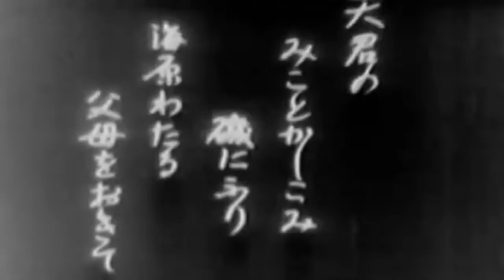JAPANESE IMPERIAL NAVY - WWII - MUTED - DOCUMENT - HISTORICAL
1 MS Anchor being hauled from water and chain being checked with hammer. 2 MS Bullnose of Japanese BB; imperial crest. 3 MLS Bow of BB going through rough sea. 4 MLS British Flag flying on top of building.5 CU Same as before. 6 MLS British BB, the PRINCE OF WALES, underway. 7 MLS British DDs or DEs underway. 8 MS British sailor operating wheel on deck. 9 MLS Front of BB above main deck; gun turrets in FG. 10 MS Sailors train pompom guns. 11 MLS Fire AA guns on BB. 12 MS Wake of ship going full speed ahead. 13 MS Life ring, with inscription Prince of Wales hanging on bulkhead. 14 LS Singapore being bombed. (aerial view. 15 LS Large fleet in formation, possibly British. 16 MCU Large gun muzzle. 17 MS Japanese marines in combat uniform present arms on transportation ship. 18 MS Japanese Officers drink toast before leaving for attack on enemy shore. 19 MS Japanese cargo ship underway. 20 MLS Japanese Marines crossing shallow river to get to enemy shore at dawn! 21 LS Twin-engine Japanese planes flying over and dropping paratroopers. 22 LS Many open parachutes in sky. 23 MLS Paratroopers on ground. 24 MLS Japanese pilots on airfield, walking toward planes. 25 MLS Japanese planes taking off. 26 MS Forward part of plane in flight. 27 LS Three U.S. Ships underway, bombs being dropped on the ships; aerial view. (simulated battle of Java Sea.